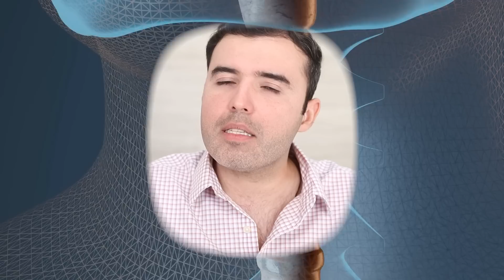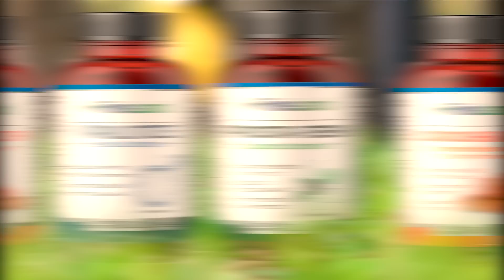¡ATENCIÓN! LA PÉRDIDA DE MÚSCULOS PUEDE SIGNIFICAR ENFERMEDAD - Causas Y Soluciones Efectivas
Atencion con esto!
La pérdida de músculos en tu cuerpo puede significar muchas enfermedades!
Descubre las causas y soluciones más efectivas para revertirlo.

masa muscular,
flaco,
piel flacida,
testosterona,
aumentar testosterona,
como aumentar testosterona,
testosterona natural,
hormonas,
equilibrar hormonas,
dieta,
alimentos,
jengibre,
carne organica,
proteinas,
pollo organico,
pescado,
ashwagandha,
zinc,
aguacates,
remedios caseros,
medicina natural,
tratamientos,
suplementos,
dieta saludable,